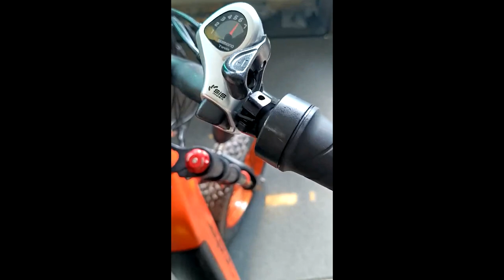Quick Tips - How to Replace the Front Brake Disc for Kommoda | Cyrusher TV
In this Quick Tip video, we'll show you how to replace the brake disc for Kommoda.

For more information on your Cyrusher Ebike, please check out our assembly guides below.

If you have specific questions or issues, please use the link below to create a new help ticket.